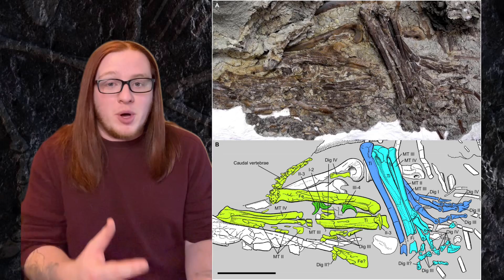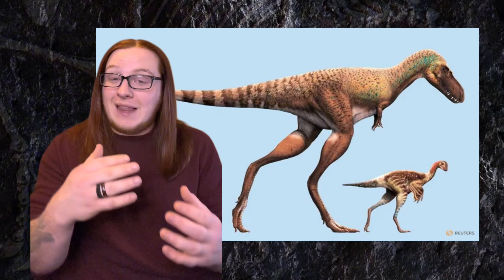The Last Meal of a Young Tyrannosaur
For a long time, we’ve had fossils of tyrannosaurs ranging from hatchlings to full grown adults. And we’ve also known what adult tyrannosaurs ate on the regular, but we didn’t know what the juveniles ate. But now, scientists have discovered an amazingly well preserved fossil of a young tyrannosaur that died with a fully belly. Let’s talk about it